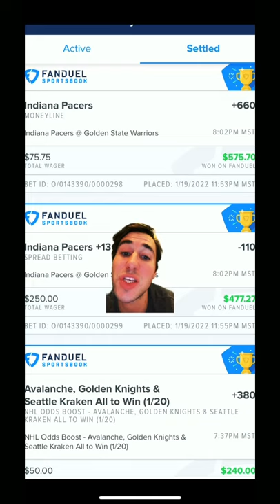An Insane NBA Middle Bet | DraftKings & Fanduel Sportsbook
Caesars sportsbook $1,001 bet match (IA, NJ, AZ, CO, IN, LA, NY)

Alex takes you through an insane NBA middle bet for tomorrow. He's on the Warriors -10 point spread on Fanduel at -110 odds, as well as the Rockets +12 point spread at -110 odds on DraftKings sportsbook. This is referred to as "middle" betting or "middling."

His wager was found on OddsJam, and, if the Warriors win by exactly 11 points, then Alex will win both of his wagers. Are you tailing this NBA betting pick?

BetMGM $1000 risk-free bet (IA, WY, NJ, PA, AZ, CO, IN, LA, DC, MI)

OddsJam has real-time point spread odds for all NBA games from 40+ sportsbooks, including Fanduel & DraftKings.

See the best sports betting sign-up offer in your state ($1,000 in value!)

BetRivers $250 deposit match (IA, IL, PA, NJ, AZ, IN, CT, NY)